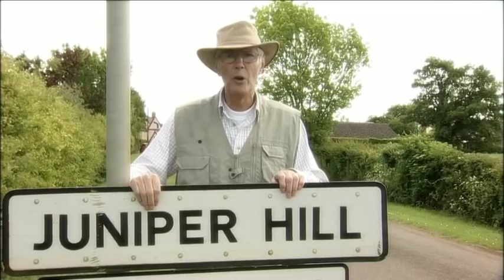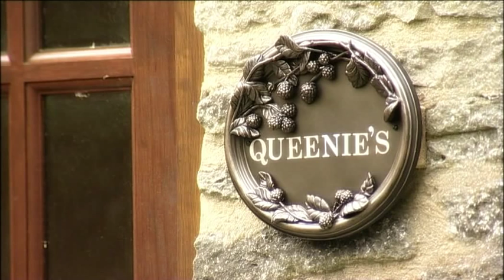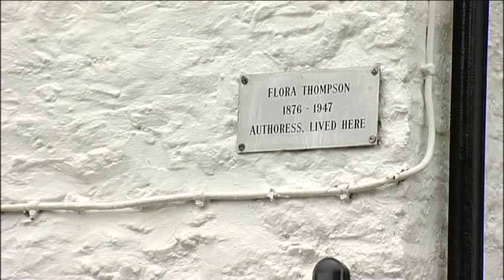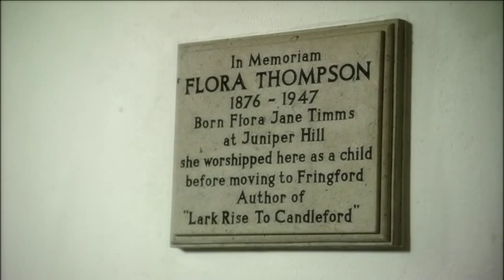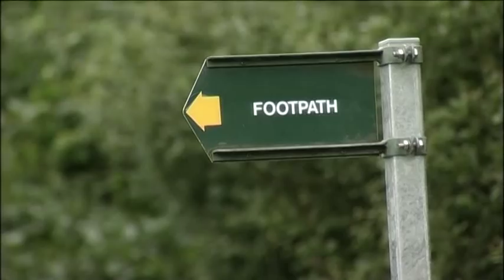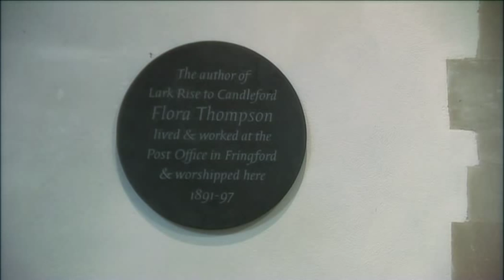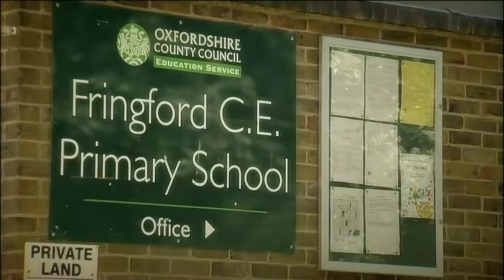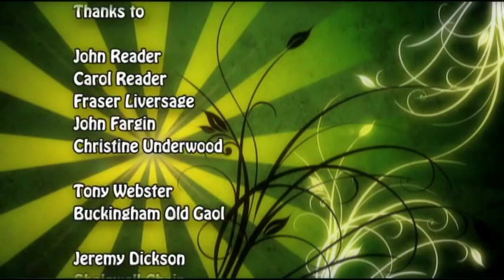Lark Rise to Candleford Green Historical Walk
Join local historian Martin Grrenwood as he takes a group of people on a walk from Flora Thompson's Lark Rise to Candleford Green through the Oxfordshire countryside.